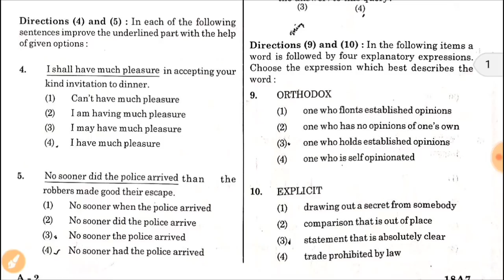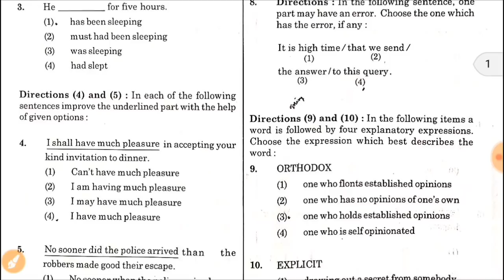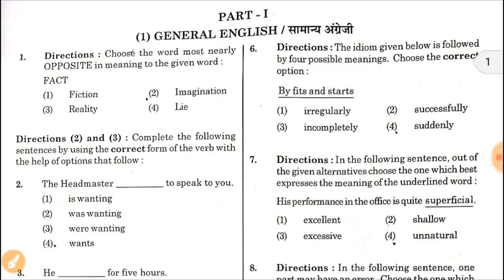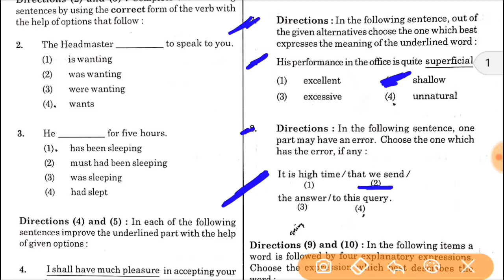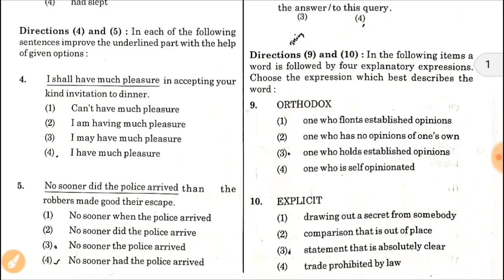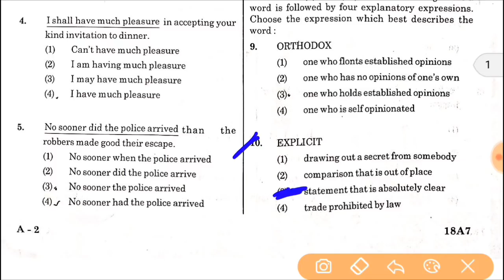KVS PRT answer key (English), Full explanation. 99% correct.